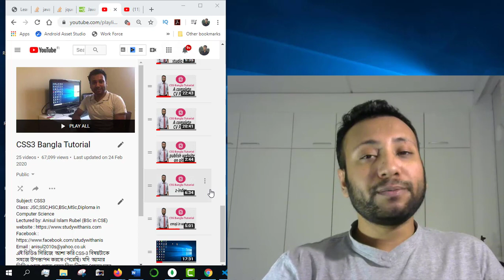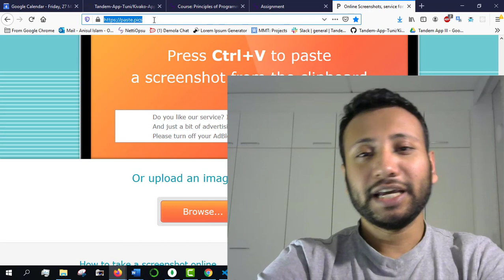css full course bangla tutorial 35 : Project 2 - Calculator design project (part-1)